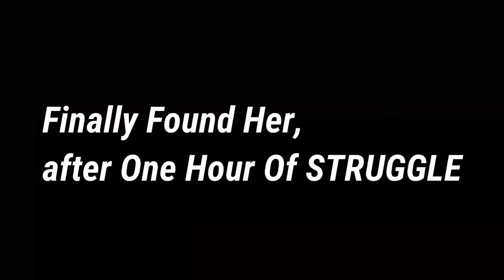‘NIKITAA’ Ghar Se Bhaag Gayi 😱 bhot mushkil se ghar leke aaye usse 😭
hey guys, sumit this side and thanx alot for watching my videos please do like and comment if you want more videos like this or suggest anything... jay hind Jay bharat ❤